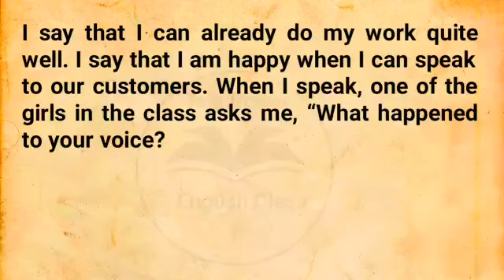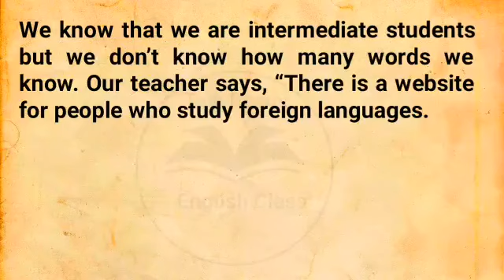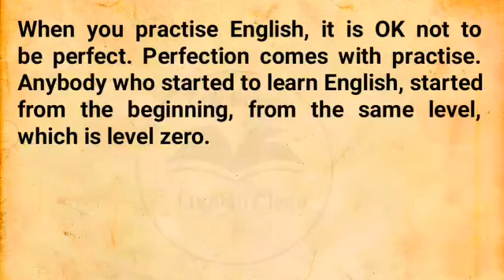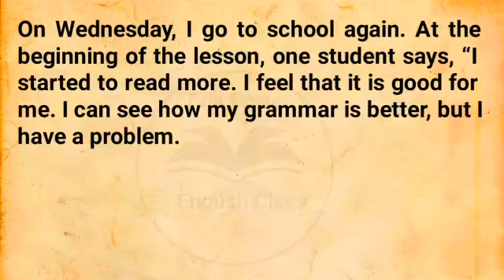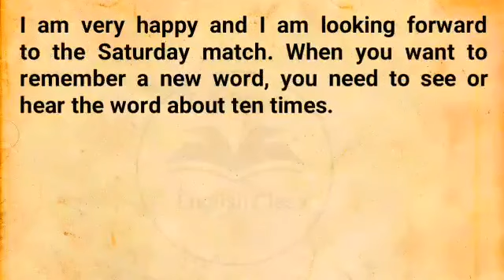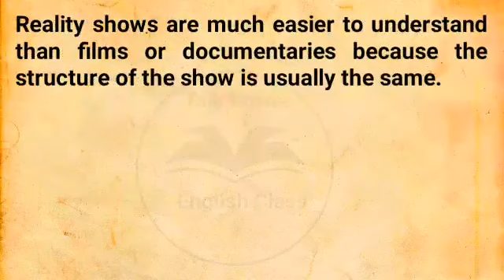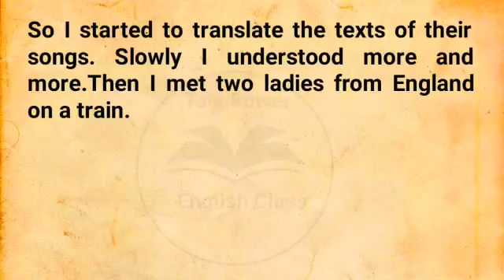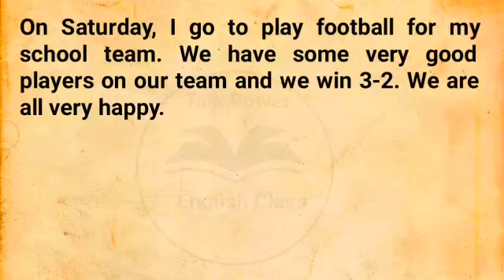How To Test Your English | Improve Your English | Graded Reader | Learn English Through Story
Our stories are categorized into three levels - Level 1, Level 2, and Level 3 - to cater to learners at different stages of their English language journey.

Each story is carefully crafted to help improve your English skills, from vocabulary and grammar to pronunciation and comprehension. Whether you're just starting out or looking to enhance your proficiency, our videos offer a fun and interactive way to learn and practice English.

Join us on this exciting adventure as we explore a variety of themes and topics through our captivating stories.